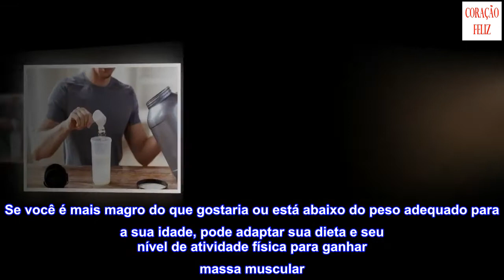O segredo para ganhar massa muscular se você for muito magro